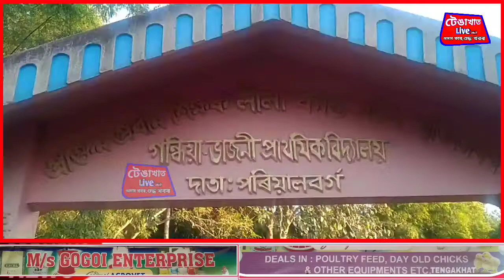টেঙাখাতত ৰাইজৰ দলৰ ৰংচঙী আৰু গন্ধিয়া ভাজনী গাওঁ পঞ্চায়ত সমিতি গঠন ৷